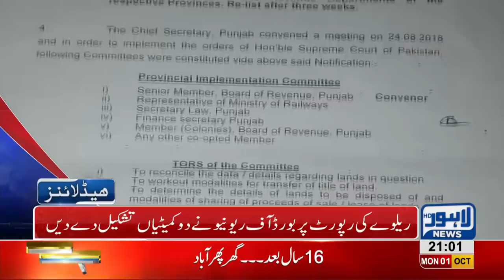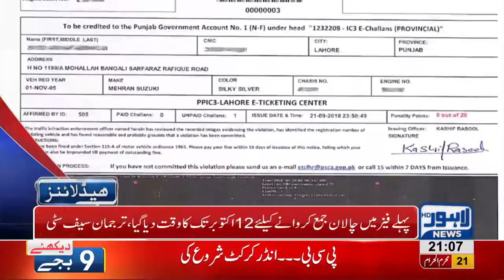09 PM Headlines Lahore News HD - 01 October 2018